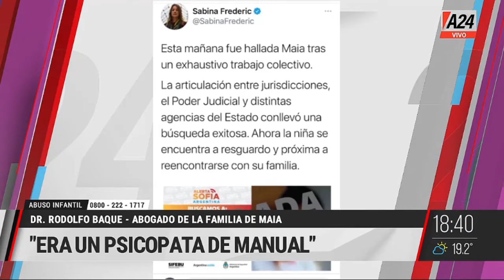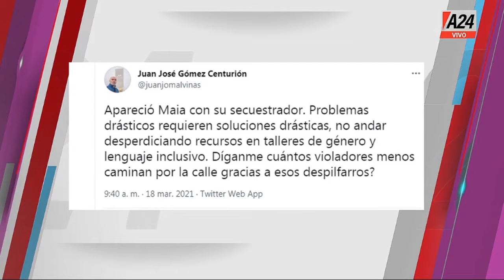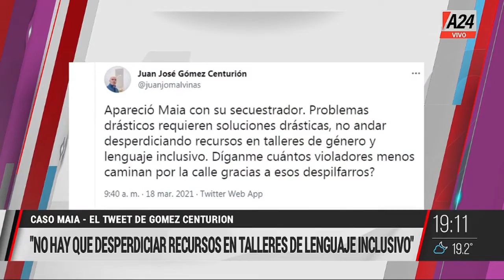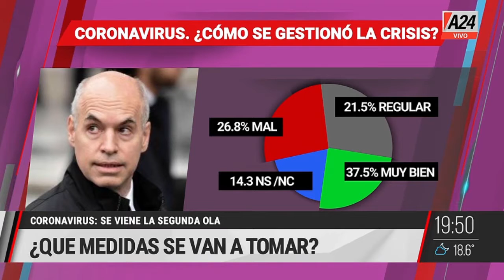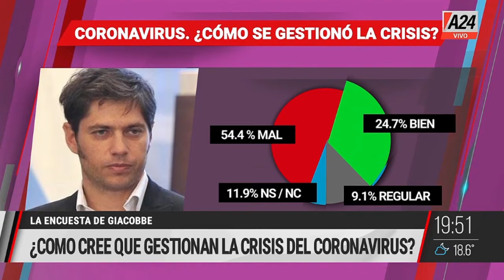Viviana con vos 18 marzo 2021 programa completo